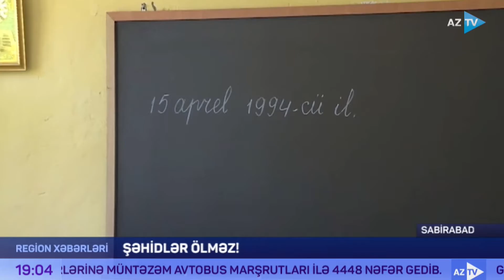Vətən müharibəsinin Sabirabaddan olan qəhrəmanları...